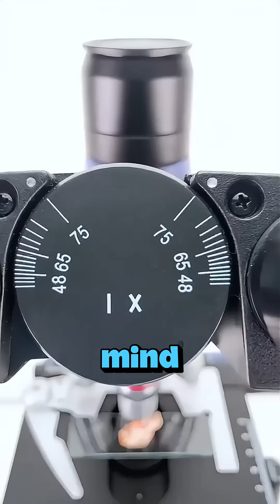What's Inside A Chili Pepper? Can't Believe What I Saw!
Discover what is hiding inside a chili pepper in this detailed exploration. Learn about the seeds, membranes, and capsaicin compounds that give chili peppers their heat. Perfect for food enthusiasts and curious minds, this video reveals the science and secrets behind chili peppers.